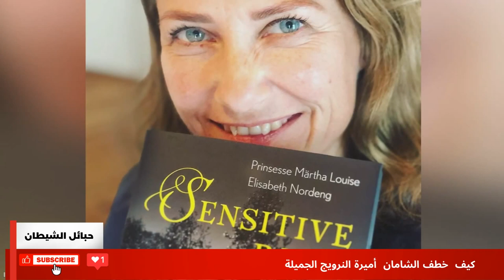كيف خطف الشامان أميرة النرويج الجميلة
تعليقاتكم تهمني
د. محمد كريم

دعم القناة على  بيتكوين
1P2bBmaRF84UR1pFCjfSF1pAFJXmcLEbtB